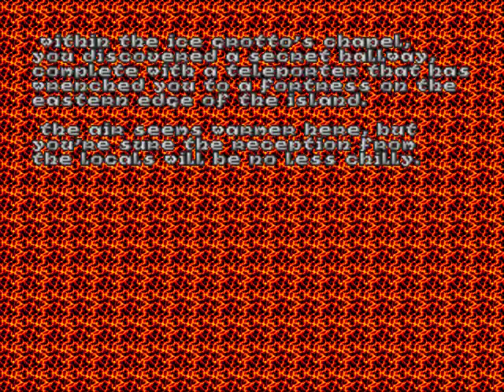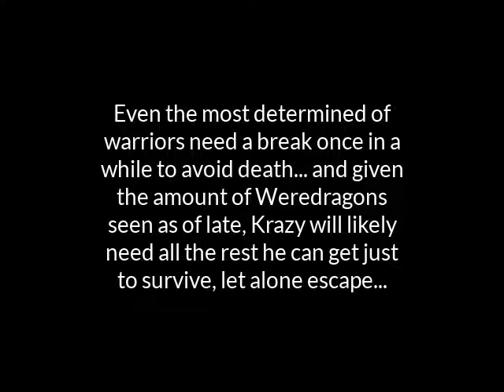Heretic (part 7)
Points of interest:
0:16 Glacier intro screen 2:38 sidetracked slip-up 5:13 scary dragon ambush 5:35 Dragon hall debacle 9:46 explosive secret, all about: Corvus' evil laugh 12:38 Glacier finished, now entering Catacombs 15:10 the precipice of death 16:48 game logic at its finest 17:21 the legend of Realm 667 21:21 this is important for one viewer in particular... 22:28 Catacombs finished, end part
The rant that concluded the previous part makes a return for the best here, while the situation takes a turn for the worst. Whilst dealing with Weredragons en masse, the works of the modding community are brought into the light, with hints at what is to come. In addition to that, I give a not- so- subtle hint to one of my first ever fans (you know who you are), witness the paranormal wonders of game logic in action, and bear witness to more funny noises- speaking of which, time to find out what that noise it makes every time I acquire a new weapon is!
Heretic is made by Raven Software, with ID software tech. The editor used is Camtasia.